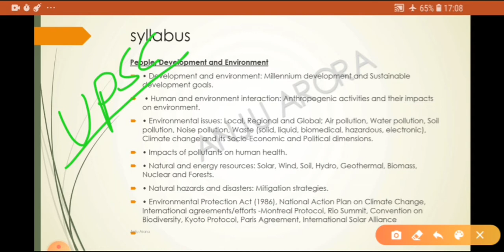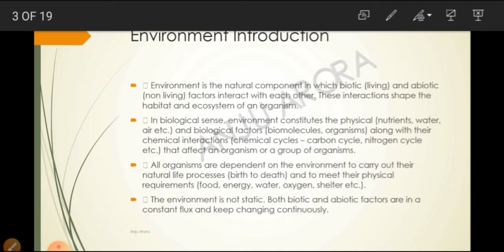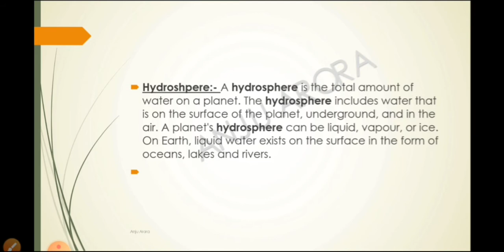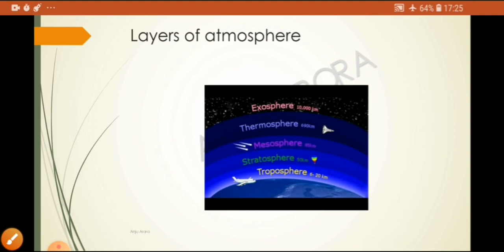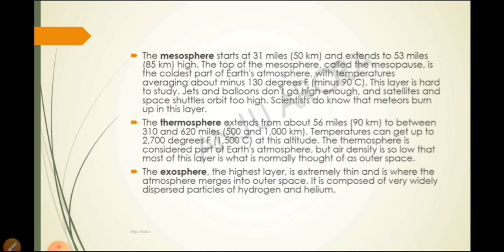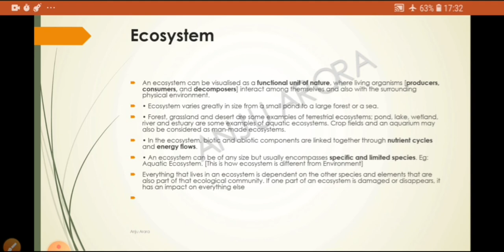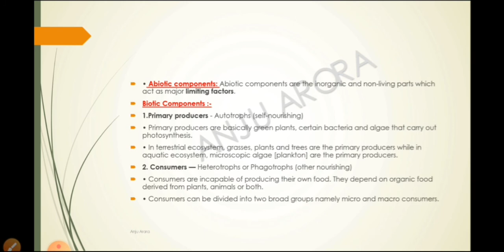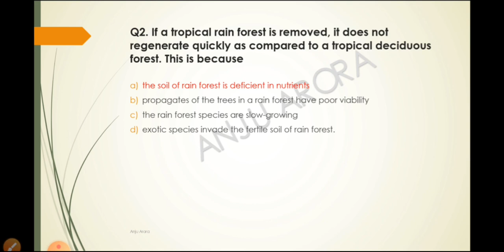PEOPLE AND ENVIRONMENT INTRODUCTION || Lecture 1|| Ugc Nta net/jrf paper 1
In this video People and Environment discussed with different exam oriented Mcqs

 playlist of logical reasoning

playlist of teaching aptitude

playlist of Research Aptitude

playlist of communication

playlist of ICT